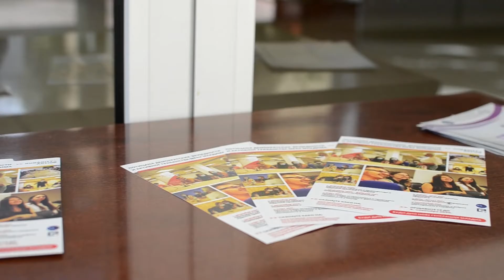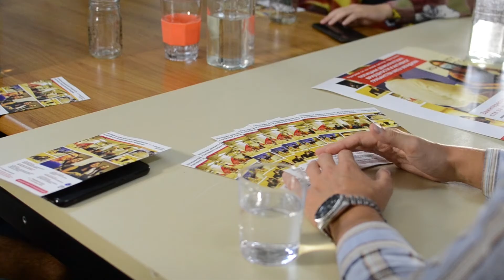EDVACAY Program Promotion in Banja Luka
Snapshots from the EDVACAY program promotion at the University and NGO's based in Banja Luka.
Encouraging Democratic Values and Civic Activism Among Youth fosters active citizenship among youth and enables young leaders to play a greater role in promoting democratic values among their peers. The program trains promising young leaders, introducing them to democracy and human rights issues, encouraging them to employ critical thinking on sensitive topics, and building their communications, presentation, and research skills. Participants engage in individual research projects, civic engagement campaigns, group projects, and a final debate tournament on democracy-related issues. The program is supported by the National Endowment for Democracy (NED).